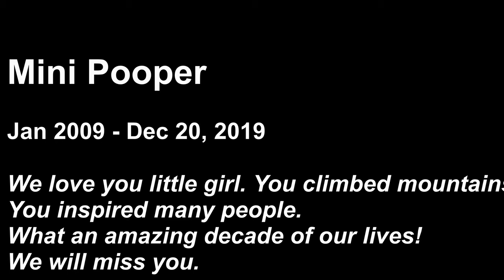Our Beloved Chihuahua - Mini Pooper - Memorial Video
She will live in our hearts forever and will be deeply missed. She inspired us and everyone around her. She hiked miles on mountains and trails. This little girl was tough and kept our home secure to the extent that a chihuahua could! She brought all of us so many smiles. She spent a decade with us and was major part of our growing family.  We will cherish her forever. You will be missed Mini girl.